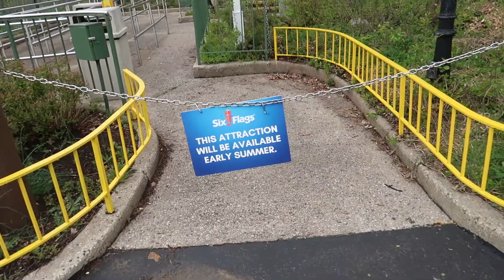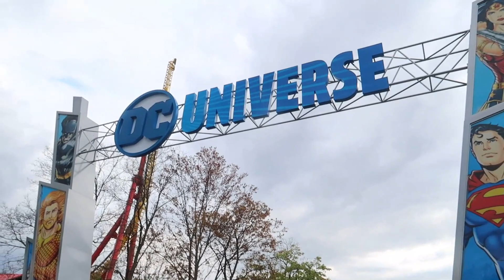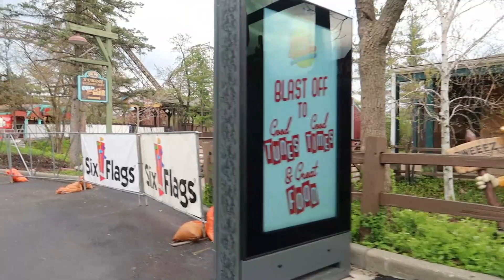First Six Flags Great America Visit of 2023 | Vlog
Sorry this video is going up so late! Between everything going on in life and my editor crashing over and over, it took a minute to get everything edited and exported. But here it is! Hoping to take some more vlogs this summer.

I also write Buzzfeed quizzes about roller coasters!

Want to use this footage or have a question for me?
​Videos may not be used without permission.

Filmed on Canon G7X Mark Pro II